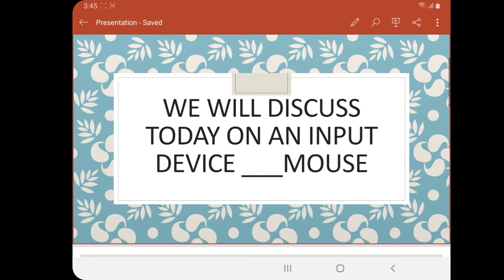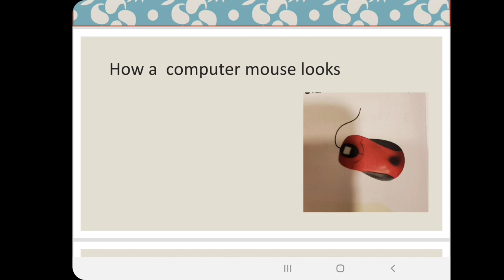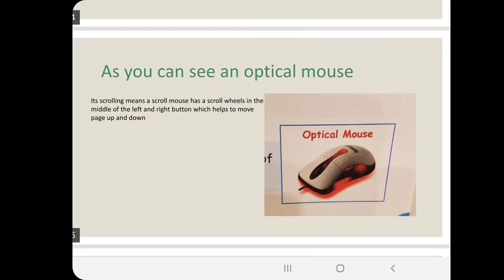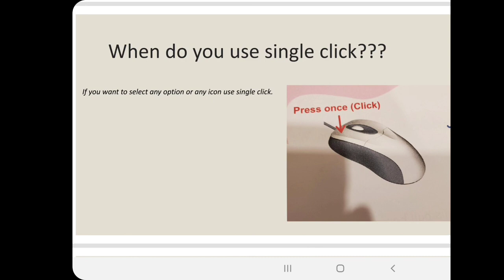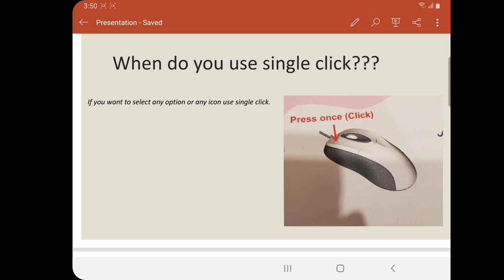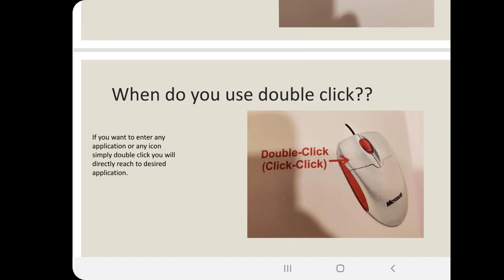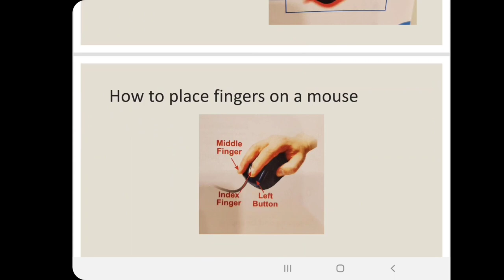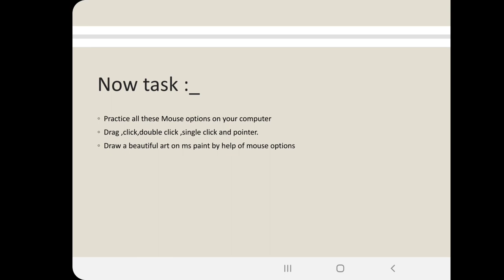Mouse -an input device || class 4 || by Rashmi sinha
A computer mouse is an input device that is most often used with a personal computer.Moving a mouse along a flat surface can move the on screen cursor to different items .Items can be moved or selected by pressing the mouse button which is called clicking.
main function:_ a computer mouse enables its user to move a cursor smoothly and intuitively across a two dimensional plane
its therefore an essential input device for selecting  ,dragging ,hovering and clicking .
A computer mouse is handheld hardware input device that controls a cursor and can move and can select icon ,file folder apps